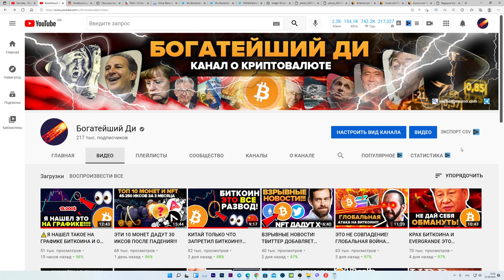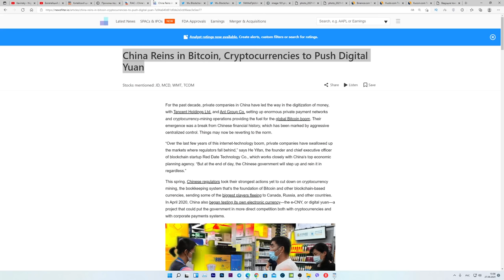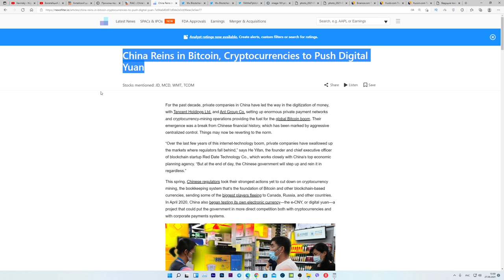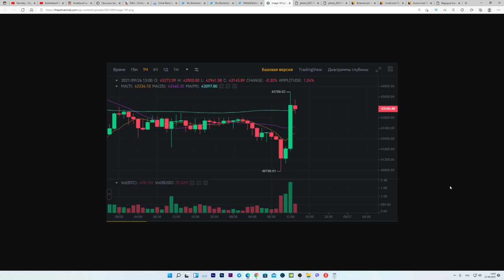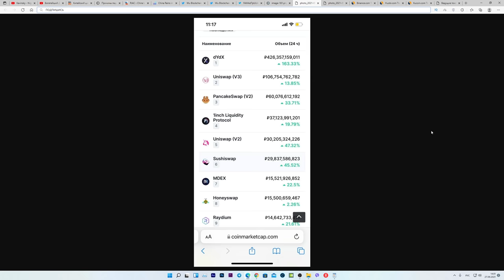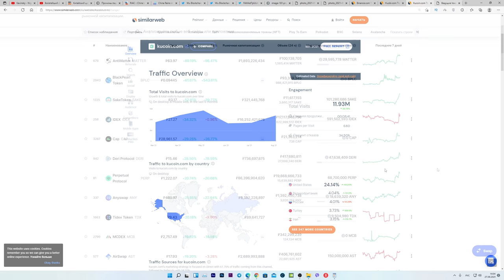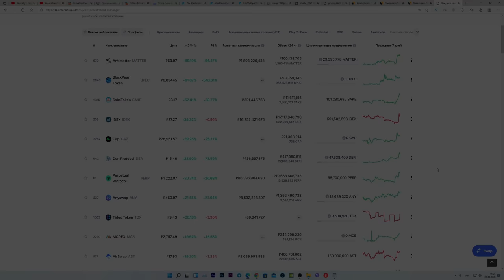КИТАЙ СПРОВОЦИРУЕТ ВЗРЫВНОЙ РОСТ ЭТИХ КРИПТОВАЛЮТ! ЭТО ТВОЙ САМЫЙ БОЛЬШОЙ ШАНС РАЗБОГАТЕТЬ В КРИПТЕ!